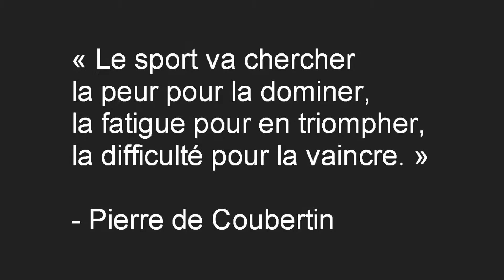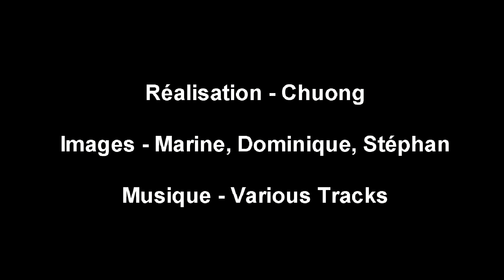Championnat Académique UNSS 2015 - St Jean de Monts. Par Cormaris Triathlon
Rétrospective du Championnat Académique UNSS 2015 qui a eu lieu à St Jean de Monts le 25 mars sous une belle météo.